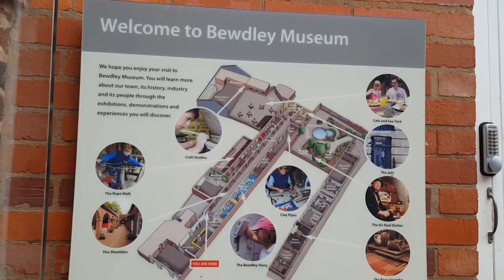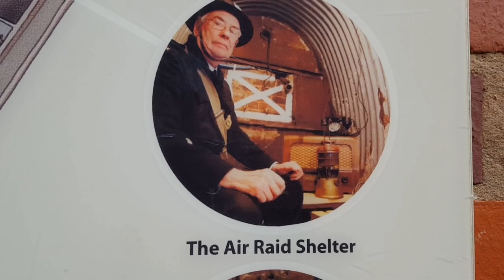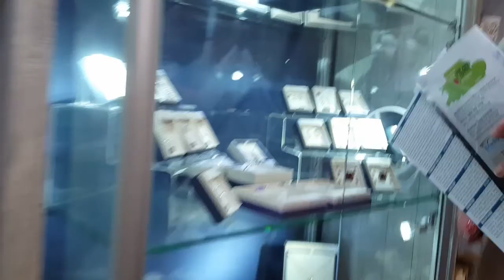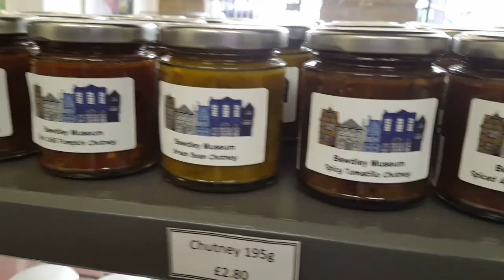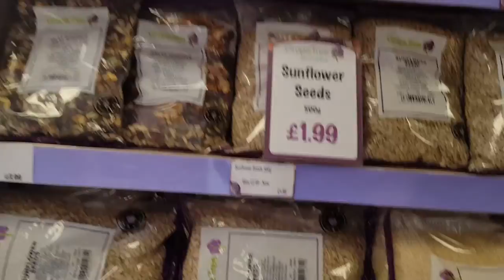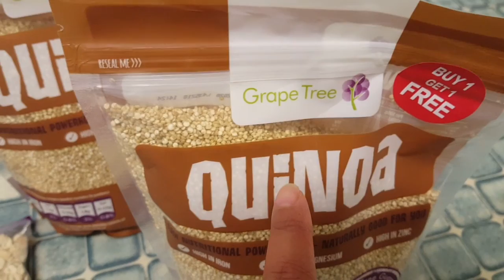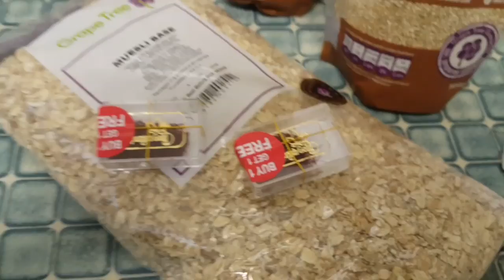Travel Vlog | Bewdley Beautiful Place In England | Beautiful Places in UK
Bewdley town is situated on the western bank of the River Severn, including the main street—Load Street. Its name derives from lode, an old word for ferry. Load Street is notable for its width: it once also served as the town's market place.

Most of Bewdley's shops and amenities are situated along Load Street, at the top of which lies St Anne's Church, built between 1745 and 1748 by Doctor Thomas Woodward of Chipping Campden.

Beyond the church, High Street leads off to the south towards Stourport along the B4194, a road known locally as "the switchback" because of its many sharp curves. Unlike in many English towns, High Street is so called not because of its importance to commerce, but because of its geographical position 'high' above the river.

On the other side of the church, Welch Gate (so called because it once contained a tollgate on the road towards Wales) climbs steeply up to the west. Dowles Road, a continuation of the B4194, leads northwest to Dowles and towards the Wyre Forest. To the northeast of the town is the wooded hilltop of Wassel Wood in Trimpley, the southern terminus of Shatterford Hill.

In the area between Stourport and Bewdley are several large country houses. Witley Court, Astley Hall, and Pool House are considered particularly significant.